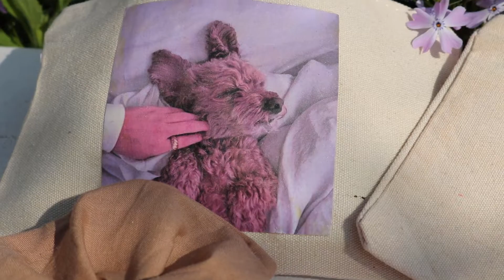TIKTOK DIY okat próbáltam ki ♡ + NYEREMÉNYJÁTÉK /Rózsahegyi Csenge/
Sziasztok!
Ez az első videóm, ahol TikTok diy -okat próbálok ki, és készítek el, így remélem hogy tetszeni fog nektek! A videóból kiderül hogyan sikerültek ezek az újraalkotások és maradjatok a videó végéig, ugyanis NYEREMÉNYJÁTÉK is lesz!

A nyereményjátékkal kapcsolatos feltételeket a videóban mondom el!

A játék során 1 db ajándékcsomagocska kerül kisorsolásra itt YouTube-on a hozzászólók között és 1db az Instagram profilomon. A játékban való részvétel önkéntes. A játékban résztvevők tudomásul veszik és betartják a rövid szabályzatot. A sorsolás véletlenszerűen, az wask.co weboldal segítségével fog történni. A játék semmilyen formában nem áll kapcsolatban a YouTube-al, a YouTube nem támogatja. A játékban résztvevők nem az YouTube-nak szolgáltatnak információkat. A játékban kizárólag azon 13 életévüket betöltött, kizárás alá nem eső, devizabelföldi, magyar állampolgárságú, cselekvőképes természetes személyek vehetnek részt, akik a játék időtartama alatt a játék kiírást betartják, és minden pontját teljesítik.
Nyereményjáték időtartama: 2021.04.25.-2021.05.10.